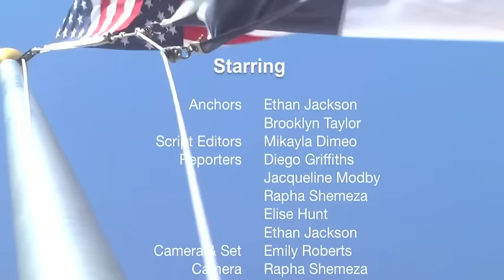TitanTV: February 1, 2017: Episode 205